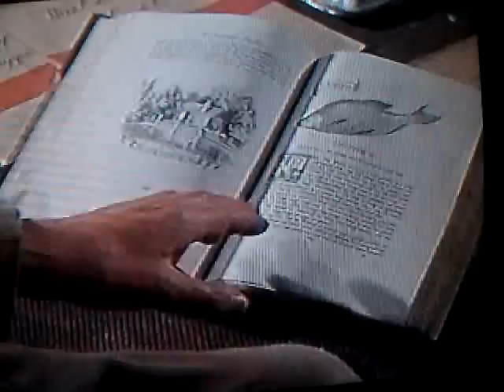DAJJAAL OF ARABIA pt2: Road to Damascus, SYRIA? Are Arabs really a bloody people?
In this vid: Another scene from the classic "LAWRENCE OF ARABIA" - A MUST SEE & STUDY! that reveals the modern Anglo-European & British politics, bloodshed & corruption of the ARAB WORD & pseudo-Islamic politics.